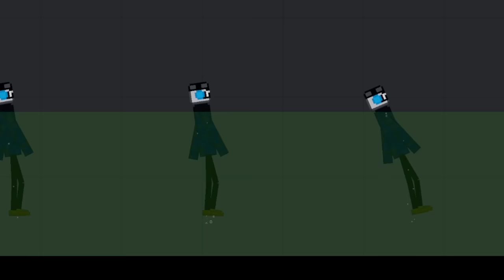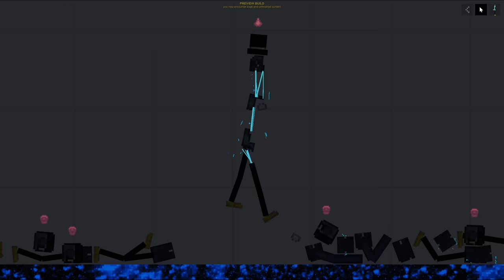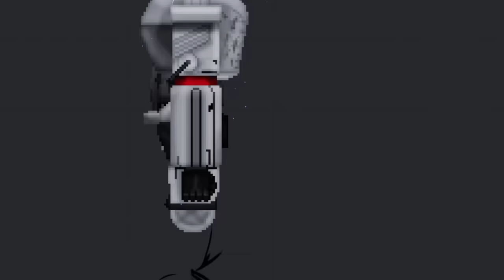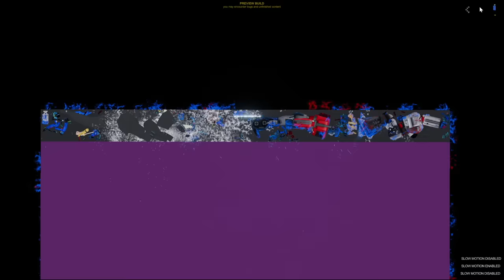We Freeze, Melt in Acid, and Burn in Lava with Insane Floods in People Playground!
Welcome to People Playground with Ctop and SimplyChris! We are now in the game, let's do some dumb stuff in this physics ragdoll game! Today let's play with some insane floods!